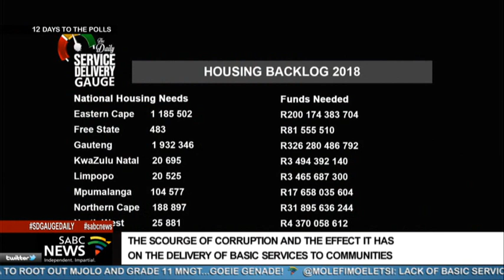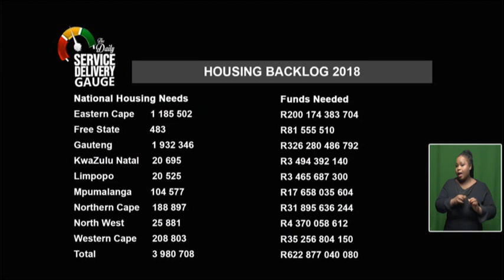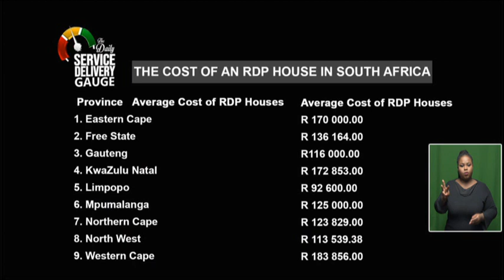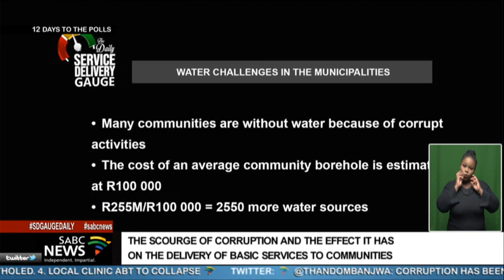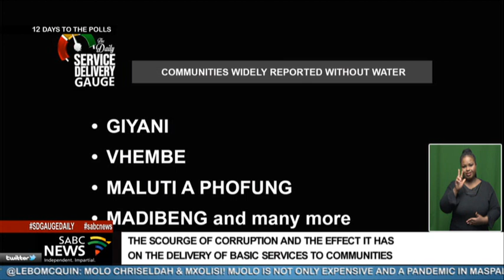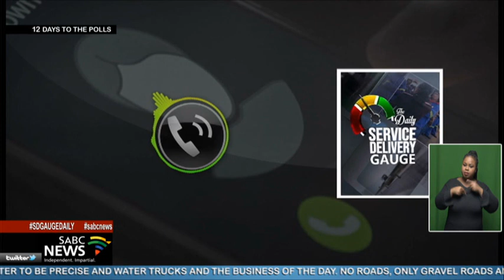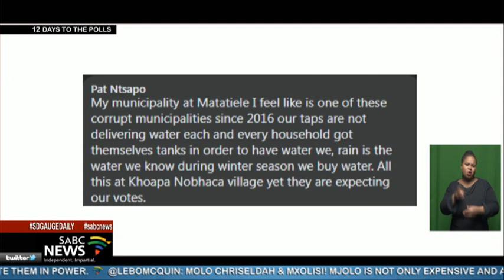The Daily Service delivery Gauge | 19 October 2021